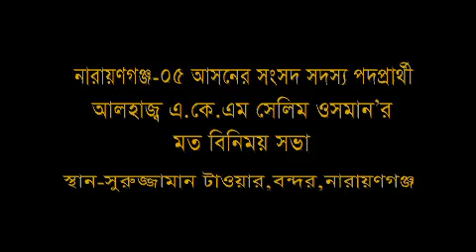এমপি’র দাবি নিয়ে নয় জনগণের গোলামীর দায়িত্ব নিতে চান সেলিম ওসমান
নারায়ণগঞ্জ-৫ আসনের সংসদ সদস্য বীরমুক্তিযোদ্ধা একেএম সেলিম ওসমান
বলেছেন,আমি এমপি’র দাবি নিয়ে আপনাদের কাছে হাজির হইনি আমি এসেছি আপনাদের
গোলামীর দায়িত্ব নিতে। আমি আপনাদের গোলাম হয়ে থাকতে চাই। সোমবার বিকেলে
বন্দরের ১নং খেয়াঘাট সংলগ্ন সুরুজ্জামান টাওয়ারের তৃতীয় তলায় অবস্থিত
রাত্রি কমিউনিটি সেন্টারে বন্দরের বিভিন্ন রাজনৈতিক দলের নেতৃবৃৃন্দের
সঙ্গে মতবিনিময়কালে তিনি এসব কথা বলেন। সেলিম ওসমান আরো বলেন,আমি সব সময়ই
বলে থাকি আমার মার্কা ধানের শীষ আমার মার্কা নৌকা,আমার মার্কা লাঙ্গল
আমার মার্কা আনারস। আমি সেলিম ওসমানকে মানকে মনে করে একটা করে ভোট দিবেন।
বন্দর থাানা আওয়ামীলীগের সভাপতি বীরমুুক্তিযোদ্ধা এম এ রশীদের সভাপতিত্বে
এ সময় অন্যান্যের মধ্যে উপস্থিত ছিলেন নাারায়ণগঞ্জ জেলা জাতীয় পার্র্টির
আহবায়ক মোঃ আবুল জাহের,যুগ্ম আহবায়ক তথা নারায়ণগঞ্জ সিটি কর্পোরেশনের
২৪নং ওয়ার্ড কাউন্সিলর মোঃ আফজাল হোসেন,মহানগর জাতীয় পার্টির আহবায়ক
সানাউল্লাহ সানুু,সদস্য সচিব আকরাম আলী শাহিন,মহানগর স্বেচ্ছাসেবকলীগের
সভাপতি মোাহাম্মদ জুয়েল হোসেন,সাধারণ সম্পাদক তথা নারায়ণগঞ্জ সিটি
কর্পোরেশনের ২৩নং ওয়ার্ড কাউন্সিলর সাইফুদ্দিন আাহাম্মদ দুলাল
প্রধাণ,নারায়ণগঞ্জ সিটি কর্পোরেশনের ১৯নং ওয়ার্ড কাউন্সিলর ফয়সাল
মোহাম্মদ সাগর,২১নং ওয়ার্ড কাউন্সিলর হান্নান সরকার,২২নং ওয়ার্ড
কাউন্সিলর সুলতান আহাম্মদ ভূইয়া,২৫নং ওয়ার্ড কাউন্সিলর এনায়েত হোসেন ও
২৭নং ওয়ার্ড কাউন্সিলর মোঃ কামরুজ্জামান বাবুল,জেলা জাতীয় পার্টির
সাংগঠনিক সম্পাদক হুমায়ূন কবিরসহ বিভিন্ন রাজনৈতিক দলের নেতা-কর্মীবৃন্দ।